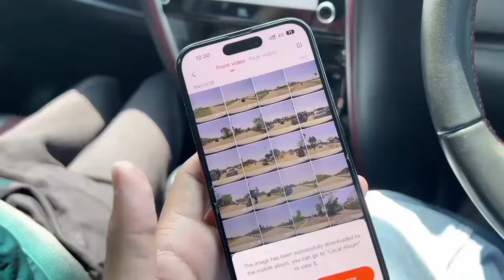sourav joshi के साथ ये क्या हो गया😱😱ll sourav joshi vlogs ll accident vlogs l@souravjoshiincredible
😱😱ll sourav joshi vlogs ll accident vlogs l‎@souravjoshiincredible

 sourav joshi
 piyush joshi gaming
piyush joshi
 comedy
sourav joshi incredible
Sourav
Joshi
 Vlog
sourav joshi funny video
 sourav joshi videos blogs
 daily vlog
funny memes
 sourav joshi mems
 sourav joshi roast piyush joshi memes sourav joshi memes channel memes
sourav joshi mems
 piyush joshi memes
 kunali thug life
 sourav joshi thug life
thug life
comedy video
funny short video
 memes
 thug life

          》》Video Credit《《

tags.
Saurav Joshi new brand
Saurav Joshi new website
finally kunali ka website ban gaya
finally kunali robotic hand reveal kar diya